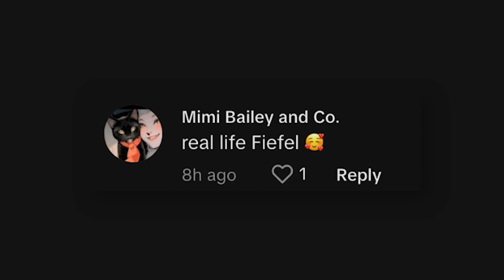Toddler reunites with his grandpa at airport in emotional video: ‘I’m coming, Papa!’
A Louisiana toddler who had just started to speak captured the hearts of social media as he reunited with his grandpa, who had returned from an overseas work trip on Monday.

The boy, whose name is Bennett, saw his grandfather emerge from the terminal at the Lafayette Regional Airport in Louisiana and waddled toward him with open arms and ready for a hug.

“I’m coming, Papa!” the youngster shouted.

Grandfather Terrell Lemoine had spent the past two months in Dubai as he worked for an oil company, his wife, Sandra Merry Lemoine, told McClatchy News, according to the Miami Herald.

Other air travelers stopped as the boy darted toward his papa — followed by an array of “awws” as the two reconnected.